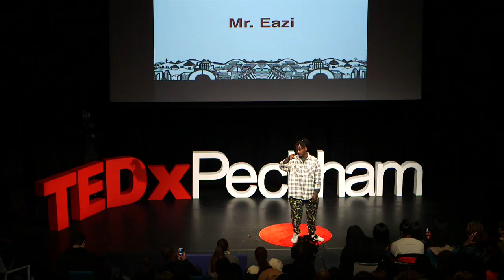The Artist Without Borders | Mr. Eazi | TEDxPeckham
For Mr.Eazi home has been Nigeria, Ghana & London, but a home for his music has always been UNIVERSAL.
He talks about the topic of never forgetting where your home is, but at the same time sharing that culture with the rest of the world!
Mr. Eazi has fast become the hottest independent artist in the Afrobeats music scene. In 2018 he launched emPawa Africa, Africa’s first music incubator program that aims to develop emerging talents in Africa. Mr Eazi’s ascent into global stardom has seen him clock over 180 million video views, along with a soaring live presence where fans have witnessed him shutting down sets across the world. It’s safe to say, the world is his home. This talk was given at a TEDx event using the TED conference format but independently organized by a local community.